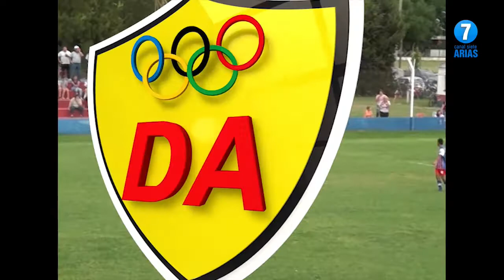DA BLOQUE 20 noviembre 2019 B5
Segundo tiempo de Arias FBC (2) Pabellón (2), por cuartos de final de ida.